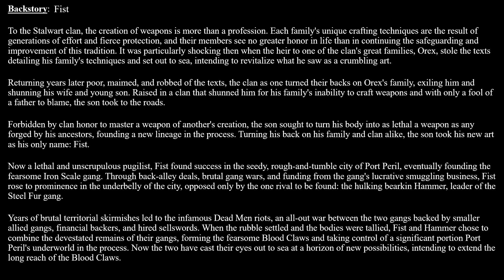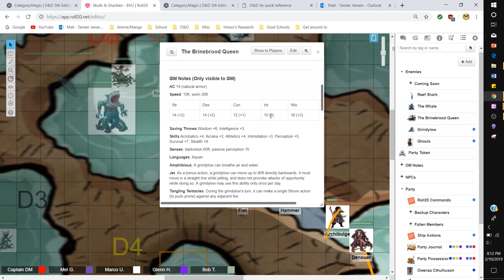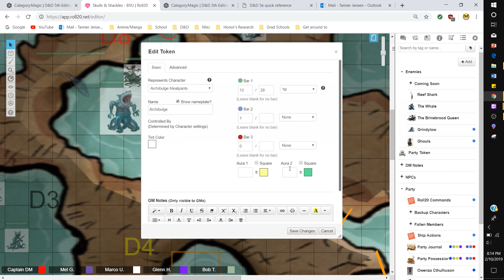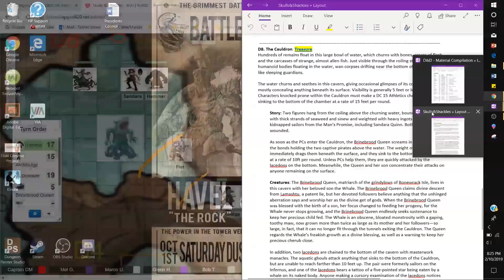Skulls & Shackles - The Battle for Riptide Cove Begins [Ep 91]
[D&D, DM View] [Session 17, Part 1]

This is a recording of a D&D session run by our Anime & Gaming Society, a student-run campus organization. We're a non profit group dedicated to encouraging group entertainment through card games, board games, video games, trading card games, tabletop games, and anime. The purpose of this series of videos is to spread awareness about the kind of events our group offers, as well as sharing our experiences with those interested in knowing more about the game.

The Skull and Shackles module is a licensed Pathfinder adventure, and we make no claim of ownership, beyond the small changes and tweaks necessary to adapt the module to D&D 5e.